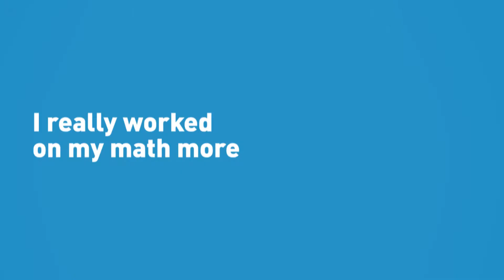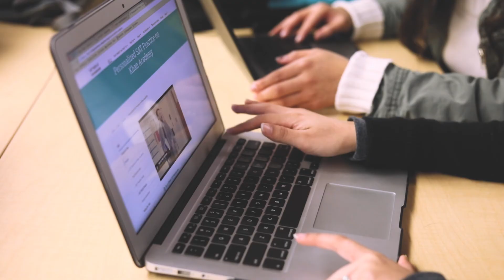College Board and Chan Zuckerberg Initiative Partnership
The College Board & Chan Zuckerberg Initiative (CZI) are launching a two-year partnership that will help millions of students better prepare for college and career.